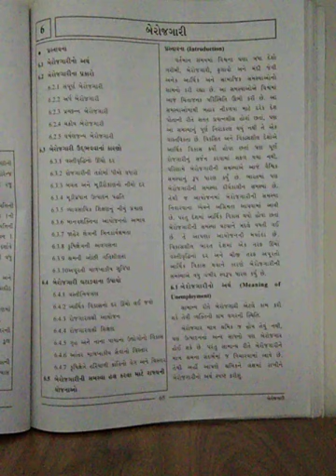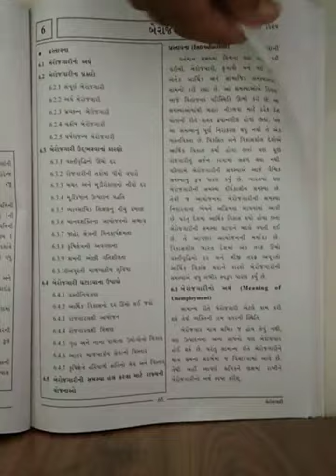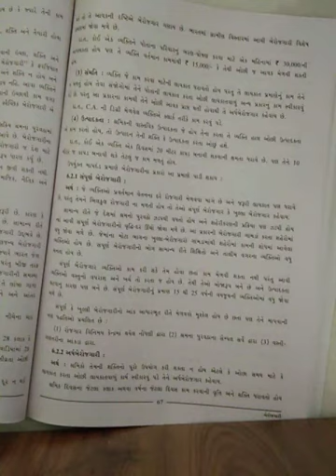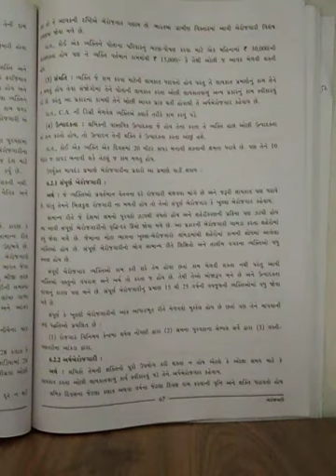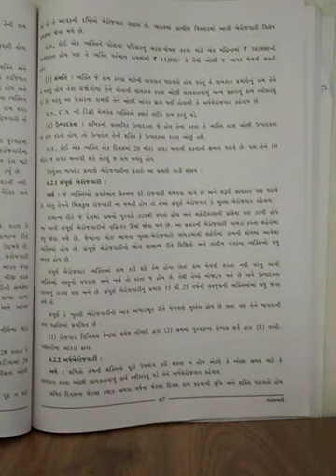ધો ૧૨ વિષય અર્થશાસ્ત્ર પ્રકરણ 6 lec 1